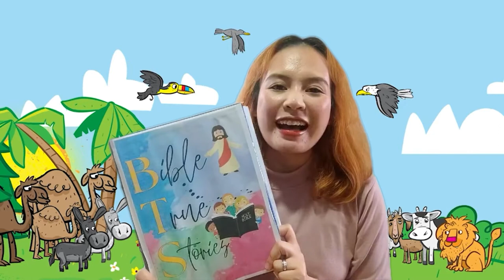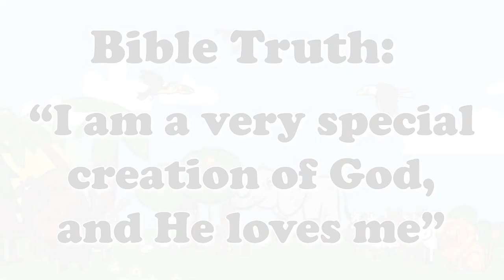CHCC Kids Bible True Stories: IN THE BEGINNING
Genesis1:1